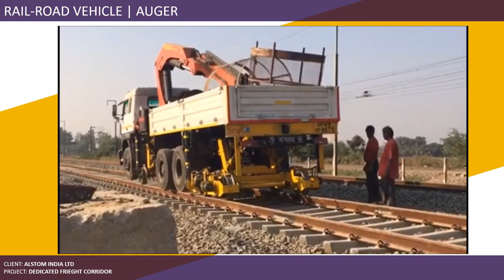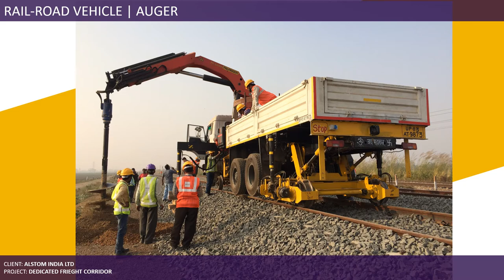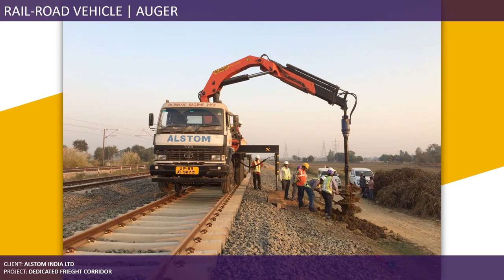Rail Road Vehicles (RRV) | Auger | Premnath Rail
Premnath Rail (Premnath Engineering Works) is engaged in the business of designing, manufacturing & assembling Rail-Road Vehicles that are widely used for construction & maintenance of railway lines.